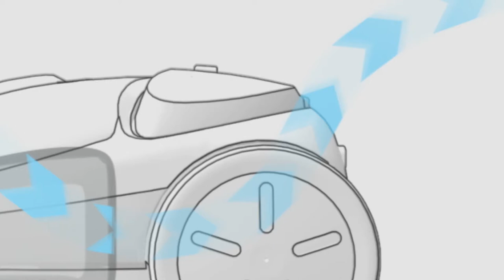Hitachi Vacuum Cleaner Auto Suction Booster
Auto Suction Booster 150% Suction Power

Hitachi Home Appliances
Vaccum Cleaner, Swivel Canister
Auto Suction Booster